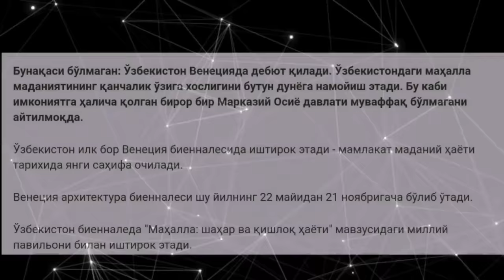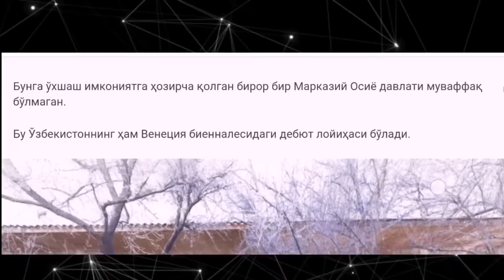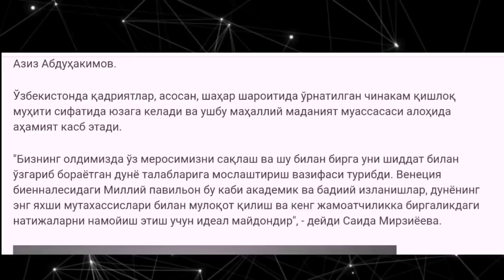САИДА МИРЗИЁЕВА НИМАЛАР ДЕБ ҚЎЙДИ...